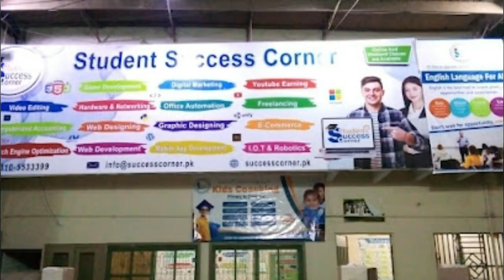Best Computer Institute in Orangi Town, Karachi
In this video, you will see Student Success Corner Institute  Intro

Call or WhatsApp on: 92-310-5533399

Come To Code Experts IT Training Program with Student Success Corner Student Presentation

Campus # 01 Address : Main Road Chishti Nagar, Street # 01, Near Bhashani Bakery, Sec # 11½, Orangi Town Karachi.
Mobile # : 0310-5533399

MS Office
Web Designing
Hardware & Installation
Full Stack .Net
C-Language
C# with SQL Server
WordPress Full Stack
Full Stack PHP MVC Laravel
Full Stack PHP MVC Codigneter
Mobile App Development
MEAN Stack - Angular JS
MERN Stack - React JS
React Native
Digital Marketing Course
SEO Course
Digital Marketing Full Course
Computerized Accounting
Computerized Accounting Diploma
Web Development with Python
AWS Cloud
Azure Cloud